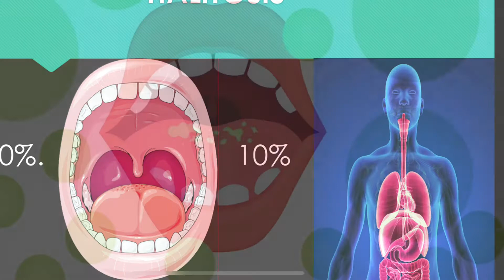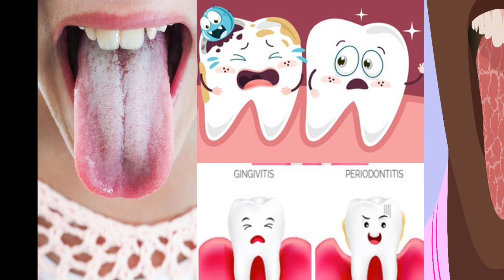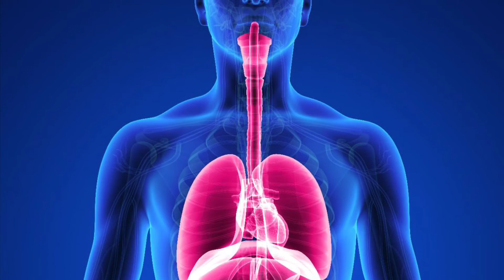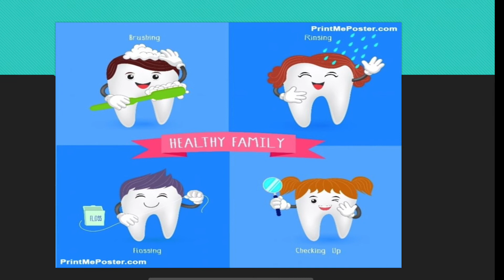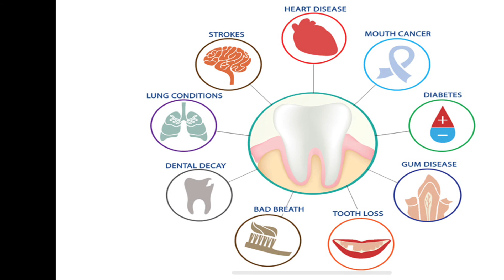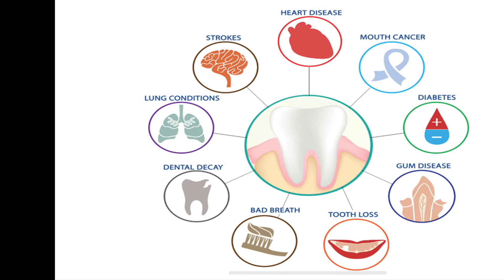வாய் துர்நாற்றம் (தமிழ்) - ORAL MALODOR ( TAMIL). Dr. MALINI PREETHI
HALITOSIS - ORAL MALODOR ( வாய் துர்நாற்றம்)

காரணிகள் மற்றும் சரிசெய்யும் முறைகள்.

ORAL MALODOR

- ETIOLOGY

- SIMPLE DIAGNOSIS

- MANAGEMENT

கனவுகள் (தமிழ்) -DREAMS ( TAMIL)

பல் சொத்தைக்கு தடுப்பூசியா? (தமிழ்)
CARIES VACCINE ( TAMIL)

பல் சொத்தையை தடுப்பது எப்படி?  (தமிழ்)
DENTAL CARIES PREVENTION (TAMIL)

வாய் சுகாதார அறிவுறுத்தல்கள் (தமிழ்)- ORAL HYGIENE INSTRUCTIONS (TAMIL)

SMOKING AND PERIODONTITIS (TAMIL)

MAGIC MUSHROOM - MEDICINAL BENEFITS